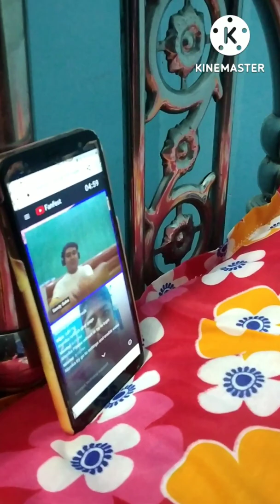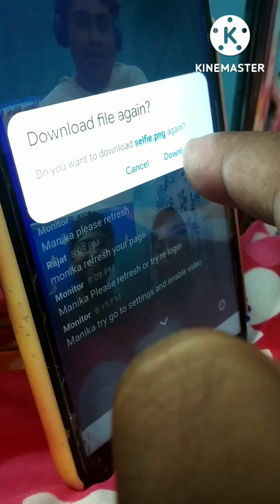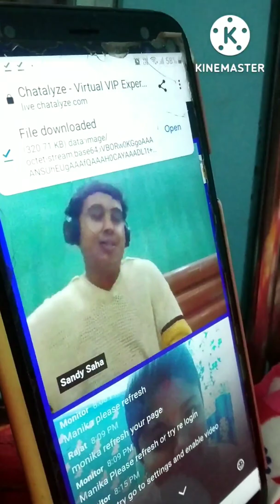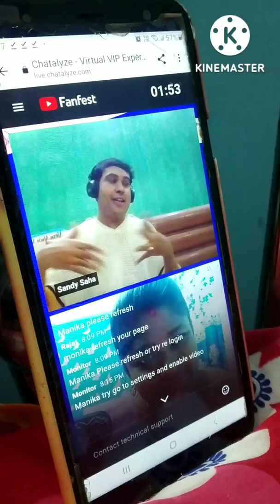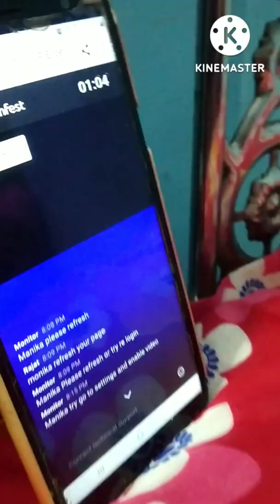"Sandy Saha" র সাথে ভিডিও কলে ফার্স্ট মিট/Thankyou YouTube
Sandy Saha র সাথে এ ভিডিও কল এ মিটিং করে খুব ভালো লাগলো। Thanks YouTube community manager.